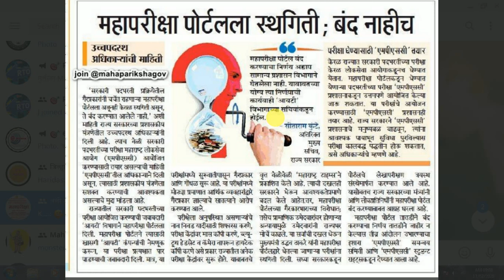महापरीक्षा पोर्टल बंद नाही ; पोर्टलला स्थगीती | MPSC परीक्षा घेण्यास तयार - राज्य मुख्य सचिव